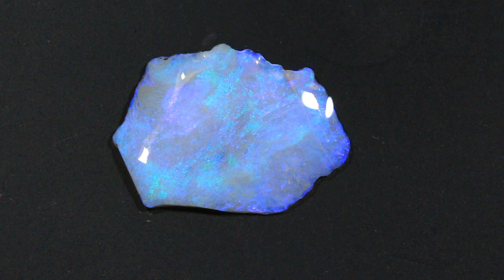22603 #5 Lightning Ridge Rough Opal